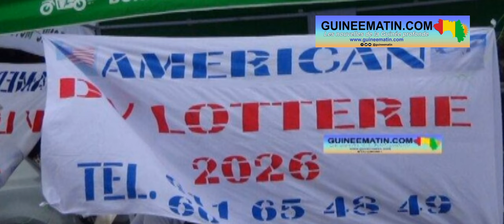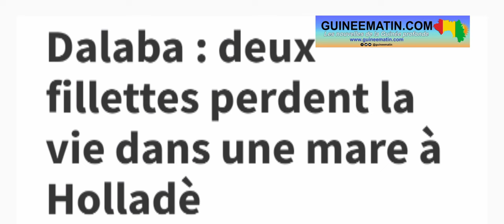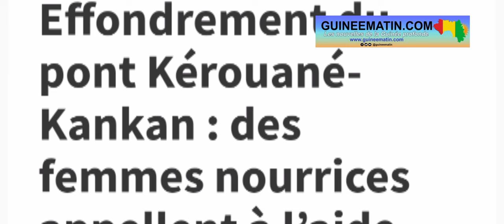DV Lottery (visas États-Unis), rentrée universitaire, manif à Mandiana…Le Journal de Guineematin.com